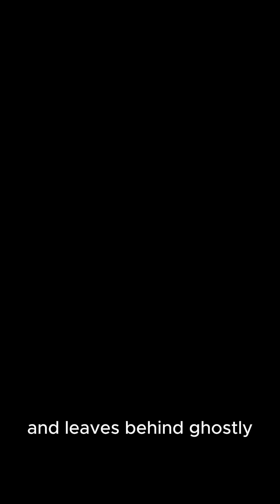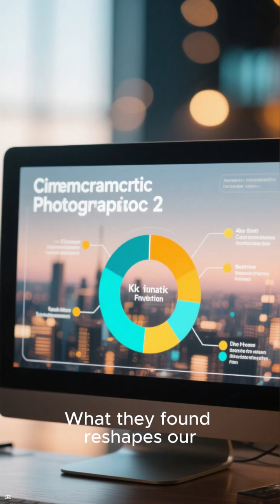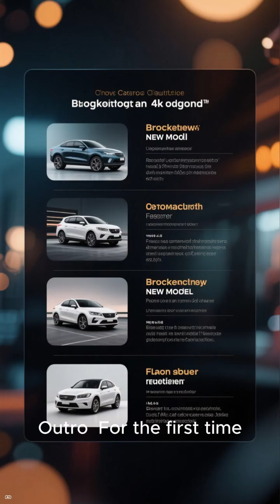The mystery of how giant 'radio relics' are formed by colliding galaxy clusters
“Astronomers Finally Solve the Mystery of Giant ‘Radio Relics’ in Space”
• “The Ghostly Arcs of Colliding Galaxies — Explained at Last”
• “New Simulations Reveal How Massive Radio Relics Really Form”
• “Cosmic Shock Waves Millions of Light-Years Across — Mystery Solved”
• “The Strange Physics Behind Radio Relics Finally Makes Sense”
• “Galaxy Cluster Collisions Create Enormous Cosmic Arcs — Here’s How”